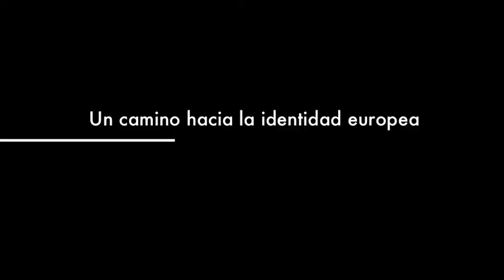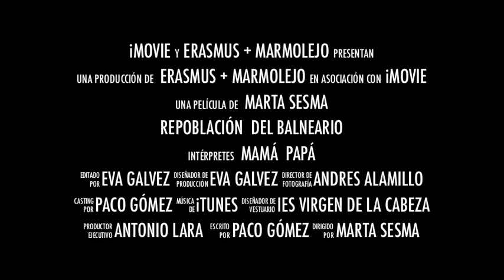Erasmus+ Día 21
Video resumen del día 21de Enero de 2016 del Programa Erasmus+ 2016 del IES Virgen de la Cabeza donde se ve la repoblación y sembrado de los Árboles de las Naciones